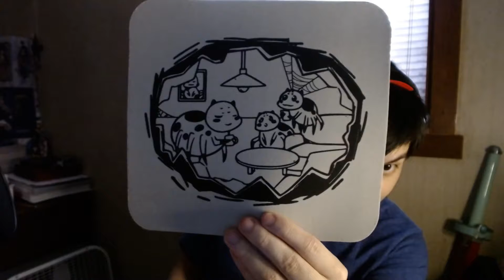May 2021 Akibento Unboxing